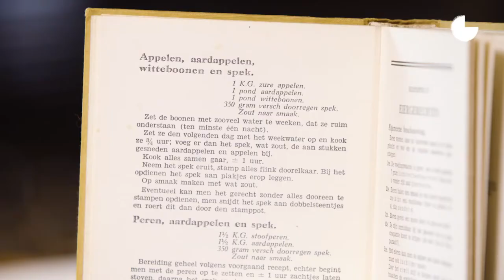Eten in oorlogstijd/Pierre Wind - Verzetsmuseum Amsterdam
Te zien in Verzetsmuseum Amsterdam van 15 oktober 2016 t/m 28 mei 2017.
In Nationaal Monument Kamp Vught van 1 juli 2017 tot 8 maart 2018 (gesloten op maandag, 25 en 31 december, 1 januari en 8 t/m 31 januari).

Televisiekok Pierre Wind toont dat de recepten in de jaren voor de oorlog zeer vlees- en vetrijk waren.

Vijf nationaal bekende topkoks namen de uitdaging van het Verzetsmuseum aan: creëer een gerecht met ingrediënten die tijdens de bezettingsjaren beschikbaar waren. Pierre Wind, Bobby Rust, Angélique Schmeinck, Edwin Florès en Julius Jaspers gingen met deze opgave aan de slag. Wat hebben zij bedacht, wat at Nederland tijdens de Tweede Wereldoorlog en hoe was de voedselvoorziening georganiseerd? Eten in oorlogstijd geeft een verrassende en onverwachte kijk op
de bezettingsperiode.

Gezonder dan gedacht
Gezonde voeding heeft onze aandacht: minder vlees, vet en zuivel en meer groenten. Groenten het liefst van het seizoen en het liefst zelf verbouwd. Maar wat nu trend is, werd tijdens de Tweede Wereldoorlog noodgedwongen in praktijk gebracht.
Na de Duitse bezetting kon er vanaf 1940 niets meer worden geïmporteerd en moest Nederland zelfvoorzienend worden. De landbouw werd drastisch aangepast: veeteelt maakte plaats voor akkerbouw. Het dagelijkse menu bevatte hierdoor heel veel minder vlees en vet. De bevolking ervoer deze verandering als een verarming. Mensen hadden een hongergevoel en verloren soms gewicht. Feitelijk kwam men echter niets tekort. Uit later onderzoek is gebleken dat het dagelijks menu tot aan de Hongerwinter juist gezónder werd dan voor 1940...

Topkoks in de hoofdrol
Voor de tentoonstelling kookten chef-koks samen met de conservator van het Verzetsmuseum gerechten met producten die in die periode beschikbaar waren. Televisiekok Pierre Wind toont dat de recepten in de jaren voor de oorlog zeer vlees- en vetrijk waren. Sterrenchef Bobby Rust kookt zoals in 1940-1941 met bonen als vleesvervanger. ‘Wildplukker’ en kok Edwin Florès maakt een gerecht uit 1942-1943 met ingrediënten uit het Vondelpark. Angélique Schmeinck, chef-kok van 24-kitchen, kookt zoals tijdens de Hongerwinter met bloembollen. Julius Jaspers, bekend van het programma Topchef, stelt een gerecht samen uit een ‘mystery box’ met ingrediënten uit de pakketten van de voedseldroppings rond de bevrijding.